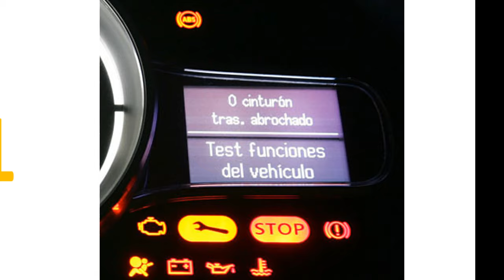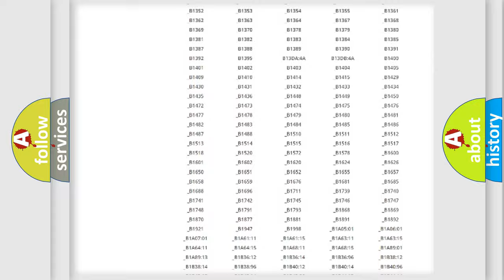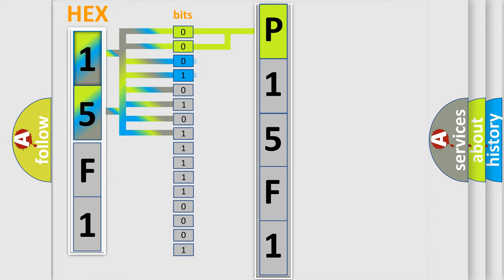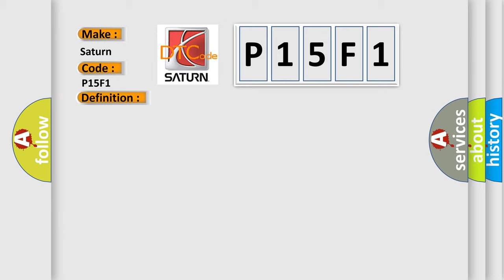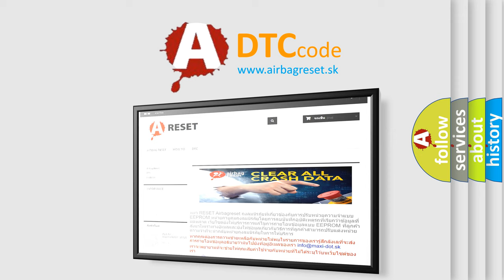DTC Saturn P15F1 Short Explanation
Contents:
0:21 Basic DTC analysis according to OBD2 protocol standard.
1:48 Insight into programming
2:58 A diagnostically understandable description of the Diagnostic Trouble Code
3:05 Basic error definition

Make:
Saturn
Code:
P15F1
Definition:
Communication Module. Faulty Signal
Description:
The infotainment control module (ICM) may detect an open-circuit in the MOST network after the ring break diagnostic has been run.The diagnostic trouble code (DTC) is stored if an open-circuit is detected.
Cause:
Dirty or damaged terminal for the MOST cableOpen-circuit in the MOST cableThe MOST transceiver is damaged in one of the control modules in the MOST networkNo power supply to a control module in the MOST networkDamaged control module in the MOST network.